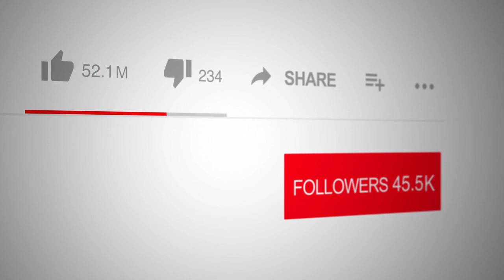Frank Weber on The Spotlight Network TV with Logan Crawford